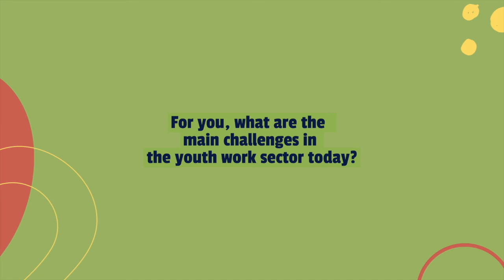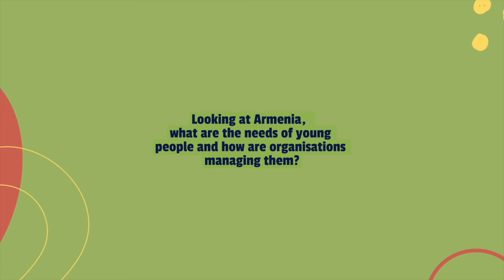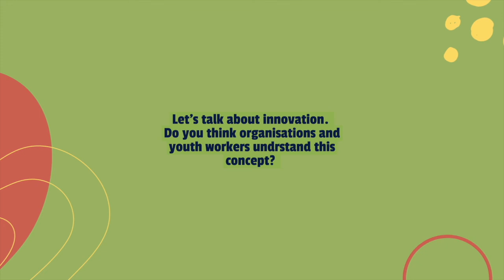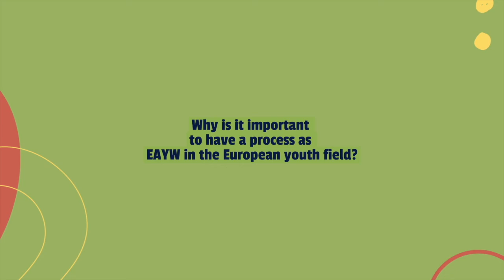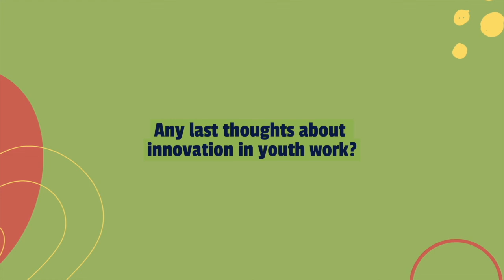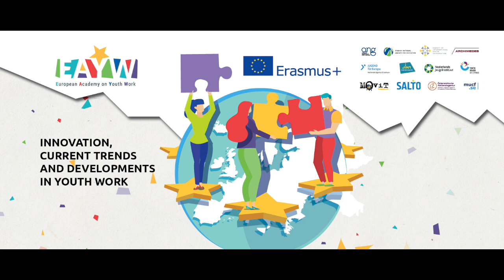EAYW podcast: Diana Yeghiazaryan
EAYW​​ goes on video podcast!

Welcome to our EAYW​​ podcast! This is a place for you - community of practice - to get inspired and to hear opinions of other experts in youth work. We will be publishing our podcast once a month and we hope to hear you feedback!

In the fourth podcast, our guest is Diana Yeghiazaryan, youth worker and international secretary at the Federation of Youth Clubs of Armenia – FYCA, the biggest youth organization in Armenia, and vice-president of the European Confederation of Youth Clubs – ECYC. Diana is also a member of EAYW Advisory Board.

We talked with Diana about the situation in youth clubs in Europe, how they managed their work during the pandemic and what is innovation from her perspective. Watch the video and give us a shout! :)